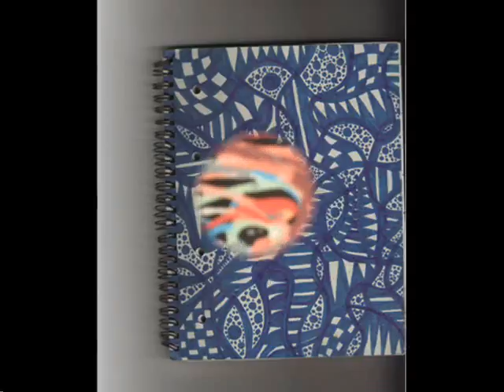Arte moderna Cerc.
L'arte è vivere,La mia arte la vivo così.

Mostro vari lavori da qui a due anni in questo video
Con arte musicale di Thom Yorke